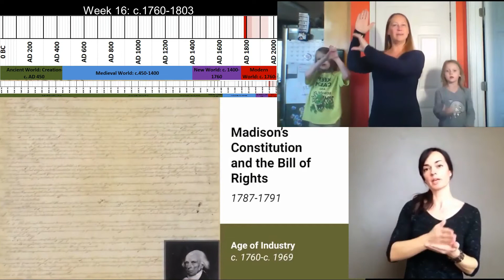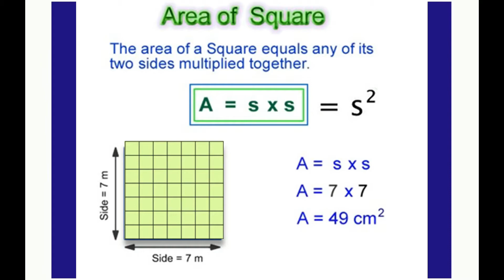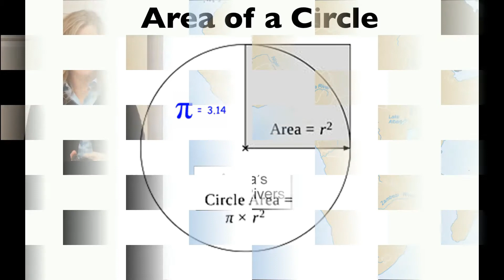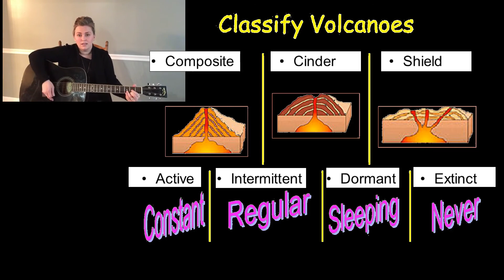CC Cycle1 WeeklyDaily Week 16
The WeeklyDaily Week videos are an average of 6 minutes long and cover all of the new memory work for each week.  On average, each piece is covered twice.  They do not include our Bible memory work.  The WeeklyDaily Day videos are up to 24 minutes long and in a 4-day period, they cover all of the year's memory work for each CC subject.  The two shorter days (All Timeline and All Geography) leave time on those days to do extra map work or timeline work on a physical timeline.  In this way, memory work is covered in about 30 minutes, leaving lots of time in the school day for other coursework that helps the students to put their memory work into practice through more in-depth study in each of those subjects.  As we do not meet in a community, the fifth WeeklyDaily Day video is reserved for our Bible memory work.  The sixth day of each CC "week" (we only have school five days in a true week, but we do six days of a CC "week" before moving on to the next CC "week") is reserved for games or testing of memory work.